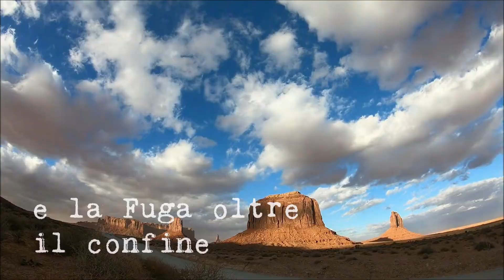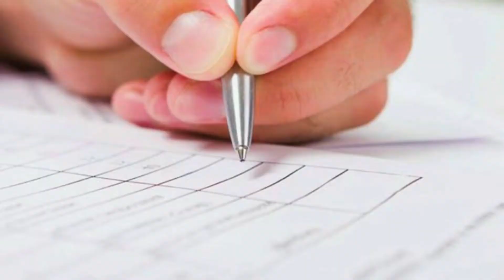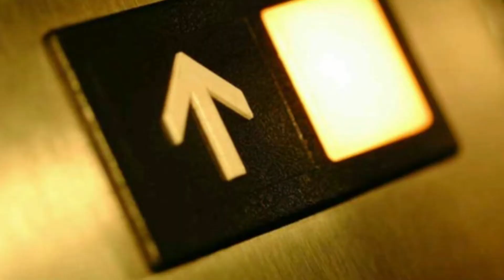AUDIOLIBRO - SPRINGLETOWN 1980 - Parte quarta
🎙️ Con "Pericolo Scampato" di oggi, termina il secondo capitolo di: "Springletown 1980 - Romanzo on the road".
In questo episodio, gli inseguitori in Limousine (Mr. Barretta e soci) e la polizia (sergente Zimmer e Luke), arrivano finalmente nel motel che ospita la coppietta in fuga (Jim e Pinky ).🎖️🎖️
Durante la notte Jim era riuscito a trovare uno pseudo medico per estrarre la pallottola dallo stomaco di Pinky, grazie anche all'aiuto di Willy, il portinaio del motel che si mostra molto disponibile, grazie anche alle mance di Jim.
Tutte le puntate le troverete nella Playlist dedicata a:
"Springletown 1980"